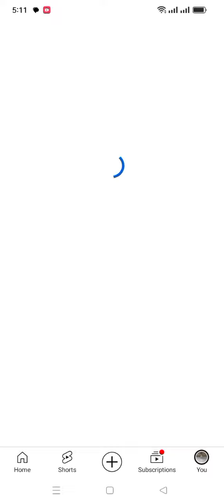How MovieBot effected our channel